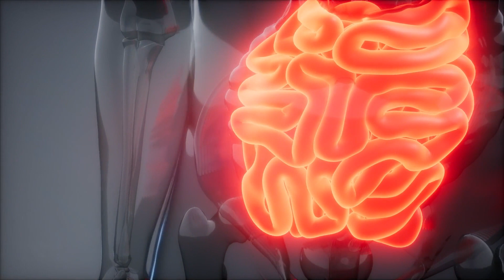3 Seltsame Anzeichen von Darmkrebs (auf der Haut)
Darmkrebs ist eine der häufigsten Krebsarten weltweit. Während viele Menschen auf offensichtliche Symptome wie Verdauungsprobleme oder Blut im Stuhl achten, gibt es einige seltsame Anzeichen, die auf der Haut auftreten können. Ja, Du hast richtig gehört – auf der Haut! Heute werden wir uns drei dieser ungewöhnlichen Anzeichen ansehen, die auf Darmkrebs hindeuten könnten. Bleib dran, denn diese Informationen könnten lebensrettend sein!